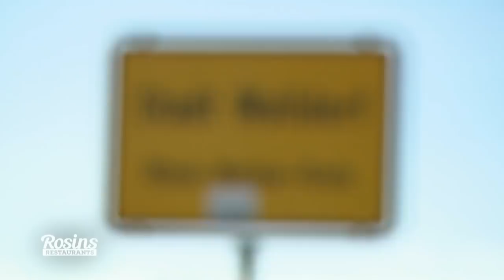Frank völlig baff: Damit hätte er nicht gerechnet | 6/7 | Rosins Restaurants | Kabel Eins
- Die letzten Tage liefen gut, sogar Frank Rosin war überrascht.